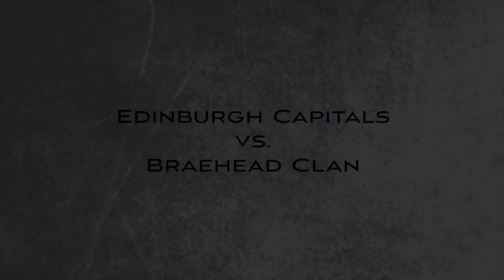Hockey Game in Edinburgh! Edinburgh Capitals vs. Braehead Clan!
In the shadows of a 65,000 seat, world-class rugby stadium in Edinburgh, Scotland, lies Murrayfield Ice Rink. An old building, it is reminiscent of the rinks my dad hauled me to for the 5am practices of my childhood. At nearly 56°N, on the bay (or forth) of the North Sea, Edinburgh is cold enough as it is. The air inside Murrayfield, however, is next-level stuff: the building seems as cold as the ice itself, with vending machines serving up coffee and hot chocolate, which serve the dual purpose of satisfying my thirst and keeping my hands warm. It's a familiar-seeming place: painted metal railings in the seating area; lights that are too dim; awkwardly placed pillars. Even the smell is familiar. Murrayfield Ice Rink, however, houses an olympic-sized ice surface and is home to the EIHL's Edinburgh Capitals. I came here to witness my first hockey game outside of North America: a Scottish hockey game, no less...

See the link for more!